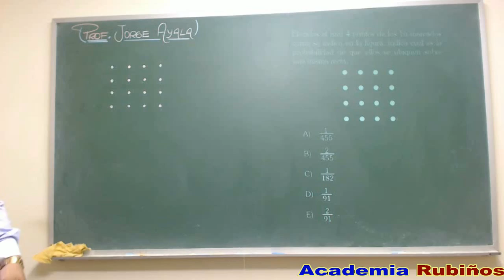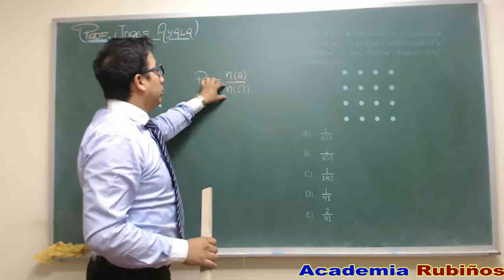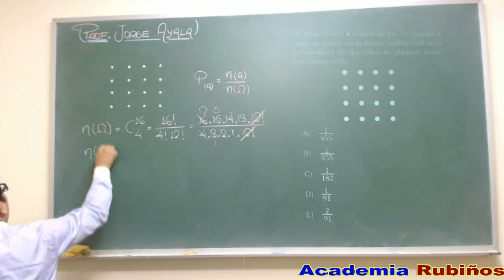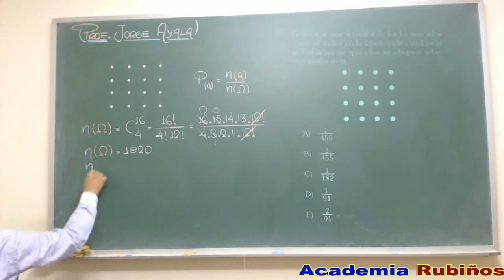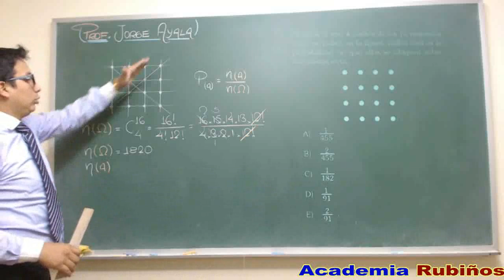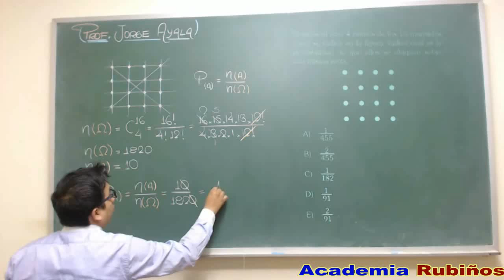CÁLCULO DE PROBABILIDADES-SOLUCIÓN-PREGUNTA-EXAMEN-ADMISION-INGRESO-UNIVERSIDAD INGENIERÍA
Elegidos al azar 4 puntos de los 16 marcados
como se indica en la figura, indica cuál es la
probabilidad de que ellos se ubiquen sobre
una misma recta.
A) 455
1
B) 455
2
C) 182
1
D) 91
1
E) 91
2
Resolución 08
Probabilidades
número de maneras de elegir 4ptos:
C x x! x
4
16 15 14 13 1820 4
16 = =
número de rectas (hay 4 puntos en cada
recta)=10
∴ Probabilidad. que ocurra tal evento:
1820
10
182
= 1
Rpta.: 182